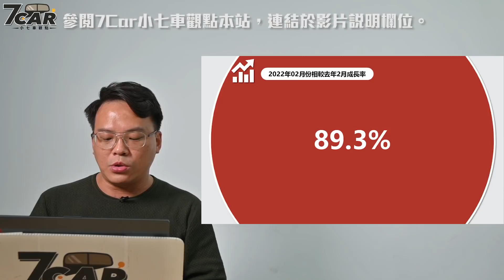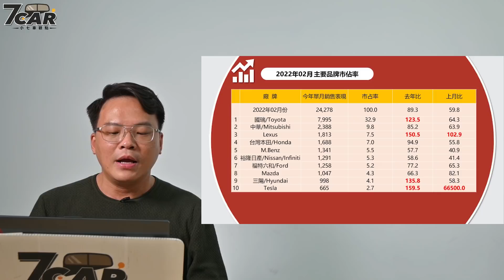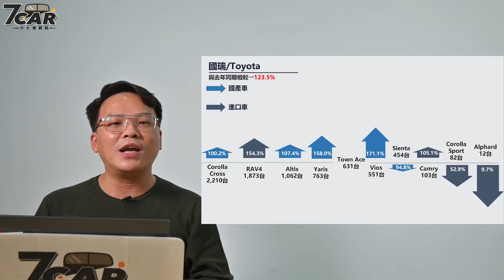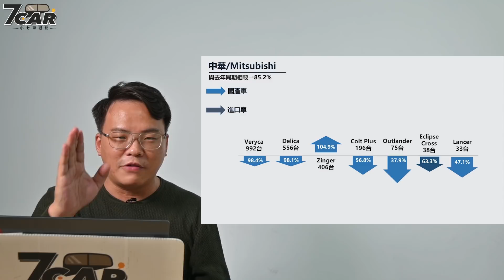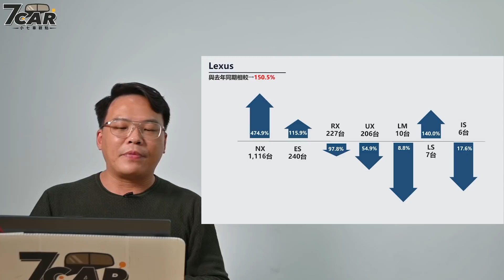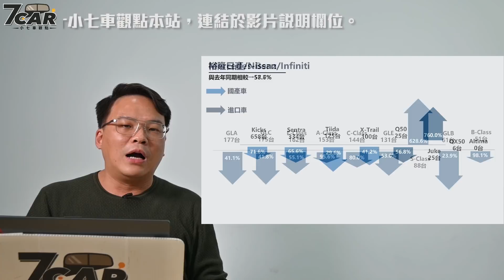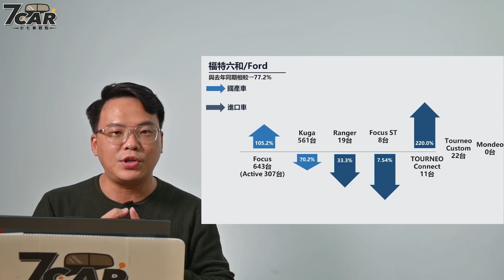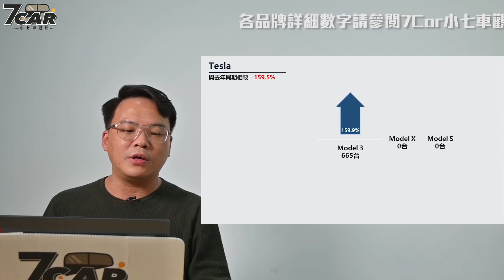【銷售數字分析】2022年2月｜戰爭開打 未來充滿不定因素【7Car小七車觀點】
2 月份為傳統車市銷售淡季，加上今年 2 月僅有 15 個工作天，使致新車銷售規模僅有 25,278 輛，較 1 月衰退 4 成。整體而言，2 月份新車掛牌數泰半處於衰退的現象，加上晶片短缺、供車不足，以及烏俄戰爭對於經濟體系的影響，未來仍充滿不確定因素 。